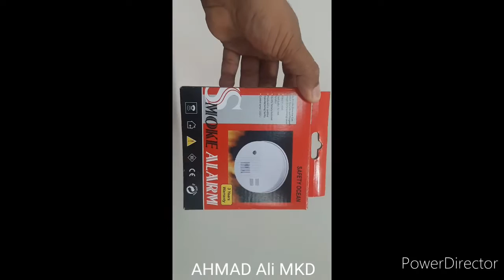Smoke Alarm photoelectronic smoke alarm item no Lx224